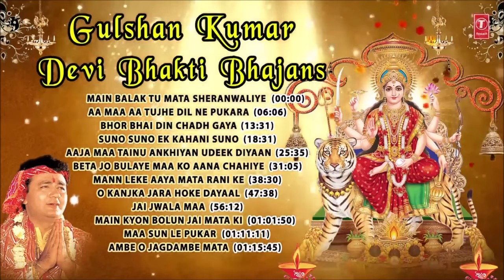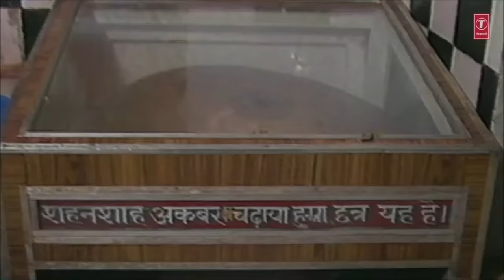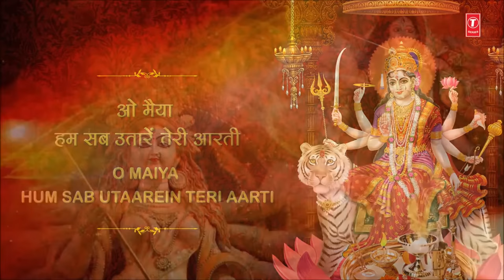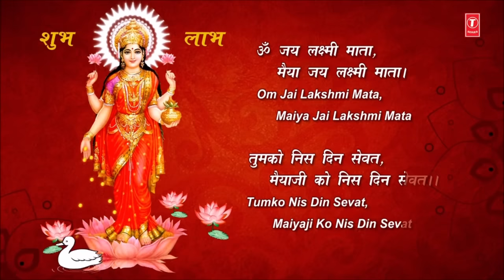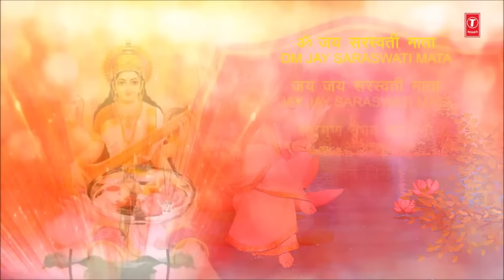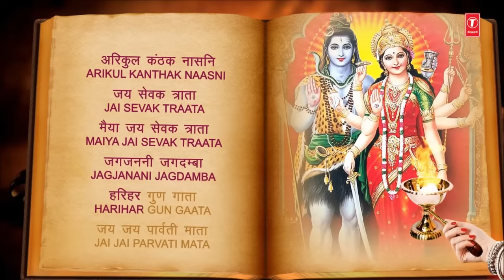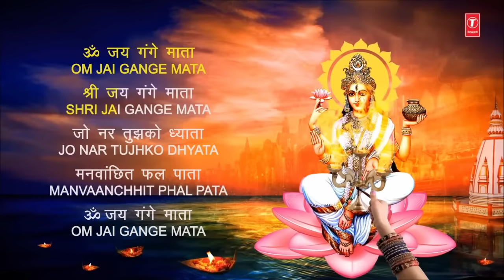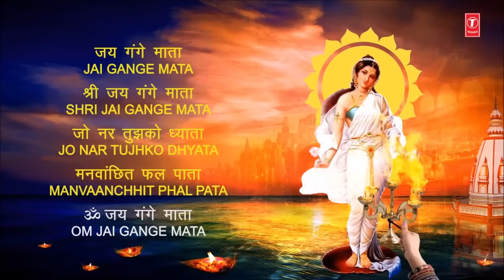GULSHAN KUMAR Devi Bhakti Bhajans, ANURADHA PAUDWAL Aarti Collection, Best Collection Bhajans, Aarti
🌺 गुलशन जी और अनुराधा पौडवाल द्वारा प्रस्तुत भजनों अवं आरती संग्रह का एक साथ आनंद लें !!🙏🙏देवी माँ उपासना के महापर्व नवरात्रि केअद्भुत भजन, सर्वश्रेष्ठ भक्तिगीत संग्रह..!!" भक्तिभाव से संपन्न माँ शेरांवाली की अति अलौकिक आरतियों का अनूठा संग्रह🙏🙏

Devi Bhajan: Main Balak Tu Mata Sheranwaliye
Singer: Babla Mehta
Music Director: Dilip Sen-Sameer Sen
 Lyricist: Naqsh Layalpuri
Album: Mamta Ka Mandir

Devi Bhajan: Aa Maa Aa Tujhe Dil Ne Pukara
Singer: Babla Mehta

Devi Bhajan: Bhor Bhai Din Chadh Gaya
Singer: Hariharan
Music Director: Arun Paudwal
Lyricist: Traditional
Album: Aarti

Devi Bhajan: Suno Suno Ek Kahani Suno
Singer: Vipin Sachdeva
Music Director: Anu Malik
Lyricist: Dev Kohli

Devi Bhajan: Aaja Maa Tainu Akhiyan Udeek Diyaan
Singer: Sonu Nigam
Music Director: Surinder Kohli
Lyricist: Naqsh Layalpuri
Album: Jai Maa Vaishno Devi

Devi Bhajan: Beta Jo Bulaye Maa Ko Aana Chahiye
Singer: Sukhwinder Singh
Lyricist: Narendra Chanchal
Album: Maa Ka Jagran

Devi Bhajan: Mann Leke Aaya Mata Rani Ke Bhawan Mein
Singer: Babla Mehta

Devi Bhajan: O Kanjka Jara Hoke Dayaal
Singer: Hariharan
Music Director: Shyam,Surendra
Lyricist: Balbir Nirdosh, Satya Prakash, Satish
Album: Maa Ka Aashirwad

Devi Bhajan: Jai Jwala Maa
Singer: Suresh Wadkar
Lyricist: Naqsh Layalpuri
Artist: Gulshan Kumar
Album: Jaikara Jotanwali Ka

Devi Bhajan: Main Kyun Bolun Jai Mata Ki
Singer: Suresh Wadkar
Music Director: Uttam-Jagdish
Lyricist: Qamar Jalalabadi
Artist: Gulshan Kumar
Album: Jaago Maa Jagdambe Vol.2

Devi Bhajan: Maa Sun Le Pukar
Singer: Babla Mehta
Music Director: Aadesh Shrivastava
Lyricist: Shyam Raj

Devi Bhajan: Ambe O Jagdambe Mata
Singer: Suresh Wadkar
Music Director: Durga Prasad
Lyricist: Naqsh Layalpuri, Qamar Jalalabadi, Balbir Nirdosh
Album: Main Balak Tu Mata

आरती संग्रह: Aarti Collection (Aartiyan with Lyrics)

Album: Nau Deviyon Ki Aartiyan

Singer: Anuradha Paudwal
Lyrics: Traditional

Jai Ambe Gauri
Album: Aarti Vol.3

Ambe Tu Hai Jagdamge Kaali
Album: Aarti Vol.6

Bhor Bhai Din Chadh Gaya
Album: Aarti Vol.6

Shree Kaaliji Ki Aarti (Mangal Ki Sewa)
 Album: Aarti Vol.6

Om Jai Lakshmi Mata (Aarti)
Album: Aarti Vol.3

Om Jai Saraswati Mata
Album: Aarti Vol.3

Om Jai Parvati Mata
Album: Aarti Vol.4

Jai Santoshi Mata
Album: Aarti Vol.3

Jai Gange Mata
Album: Aarti Vol.3